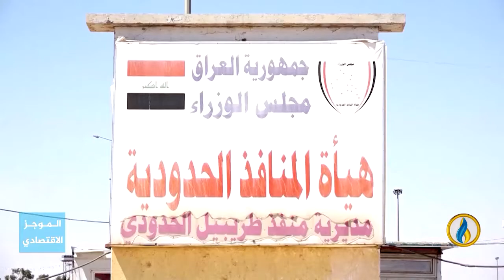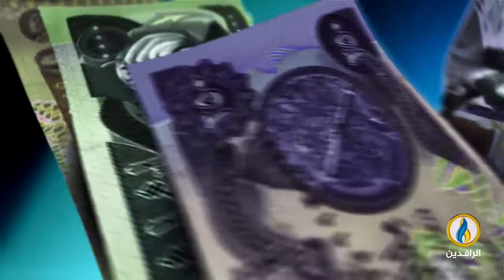أبرز الأخبار الاقتصادية على قناة_الرافدين ليوم الأربعاء في